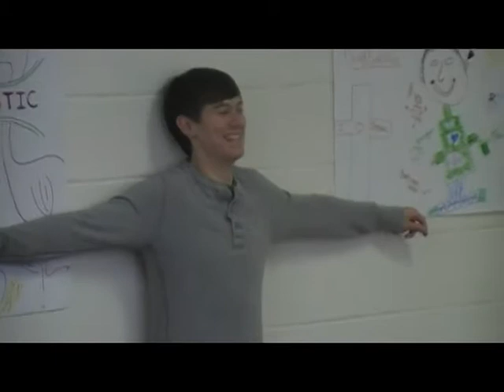Fantastic Flamingo Skit Antioch VI